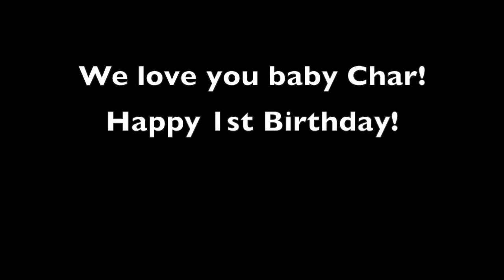Charlotte's First Year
A compilation of our favourite video clips from her birth to end of 2020.